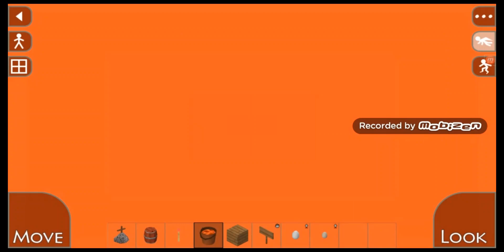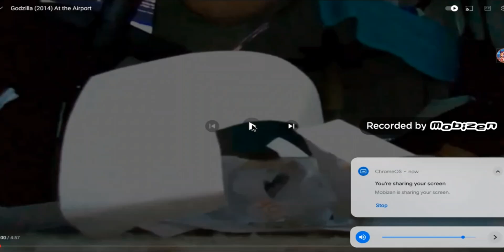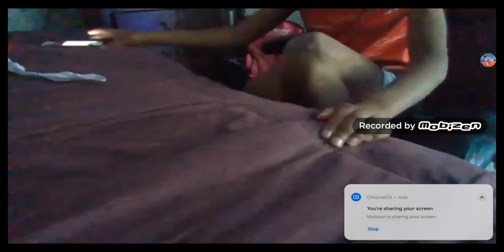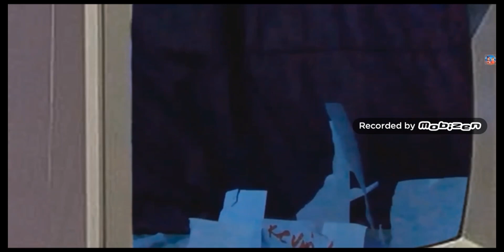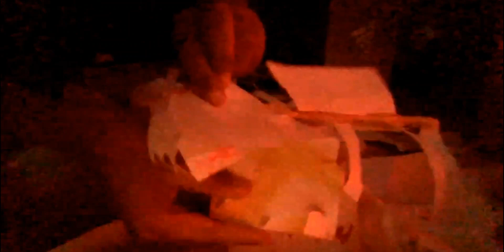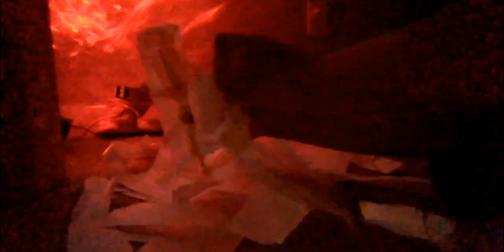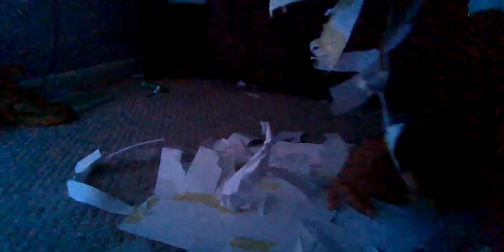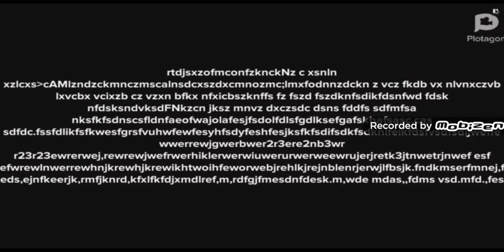Godzilla 2014 full movie